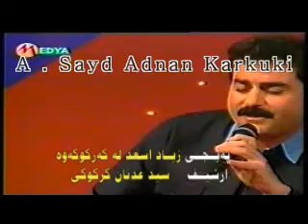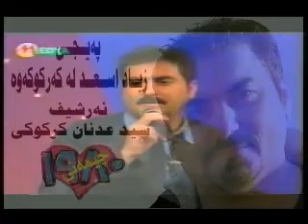zyad asad Le Med TV زياد اسعد . كىَ هه يه كىَ / بوَ يه كه م جار